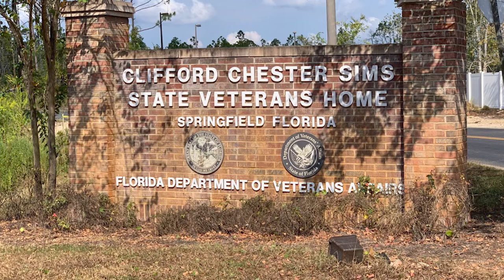20190928 Johnson, Edward VHP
Interview with Edward Johnson at the Clifford Chester Sims State Veterans Nursing Home, Panama City, Florida for the Veterans History Project at the Library of Congress and the American Folklife Center in Washington, DC. Shoot Date: September 28, 2019